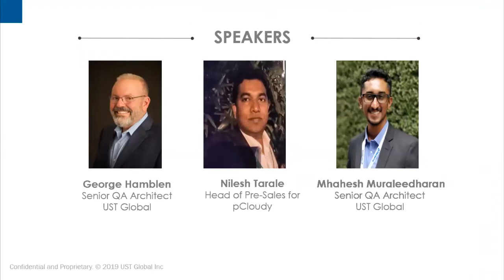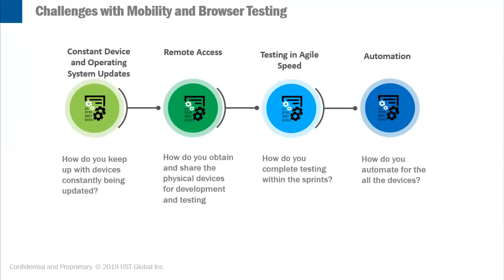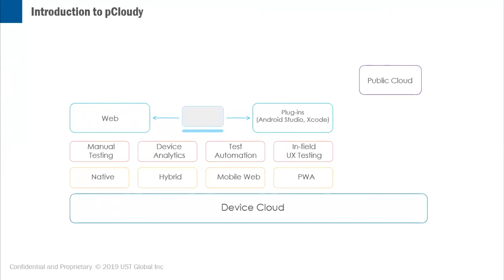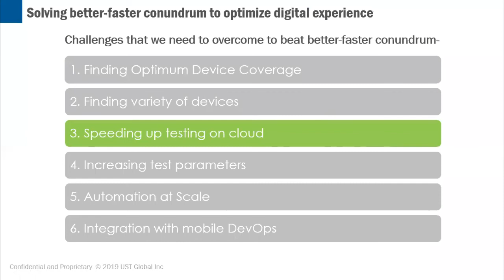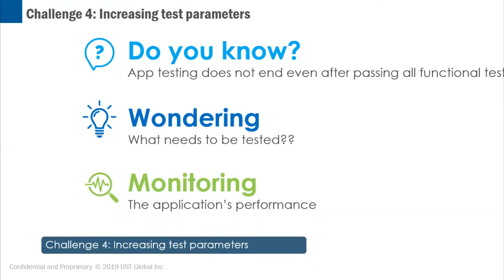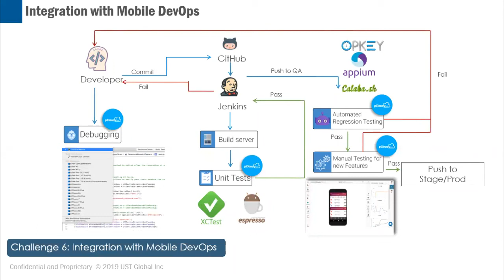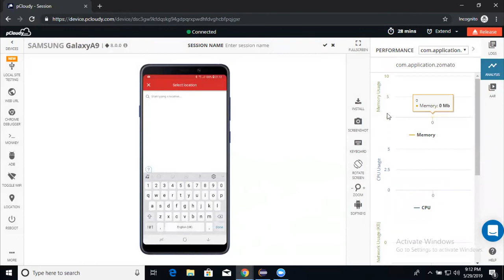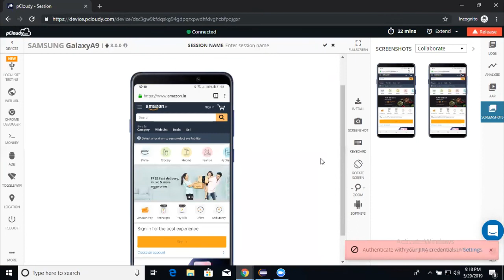Webinar: Optimize Digital Experience by accelerating app testing with pCloudy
As the mobile app ecosystem sky-rockets, enterprises struggle to form a comprehensive app test strategy that can help them achieve scalability, velocity, and quality together.
In this joint webinar by pCloudy and UST Global,  you will learn about:
- What's different in digital testing?
- Digital and mobility testing challenges
- UST's point of view on mobility
- pCloudy overview in achieving Quality @ Speed
- Case Study